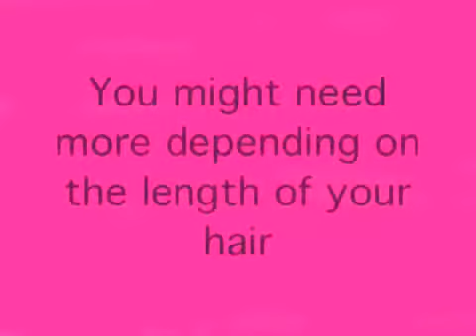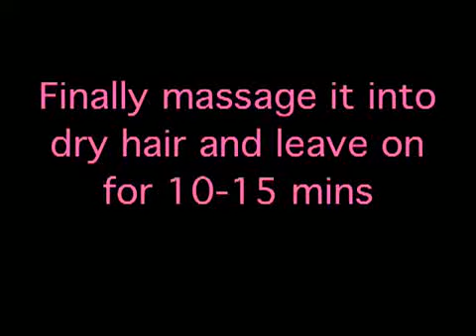How to make your hair grow faster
THis video shows an easy to use recipe with natural ingredients that will make your hair grow 3 inches in 3 months. For more tips and tricks about how to make your hair grow faster check out